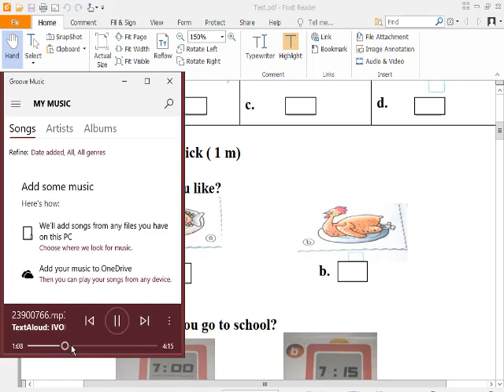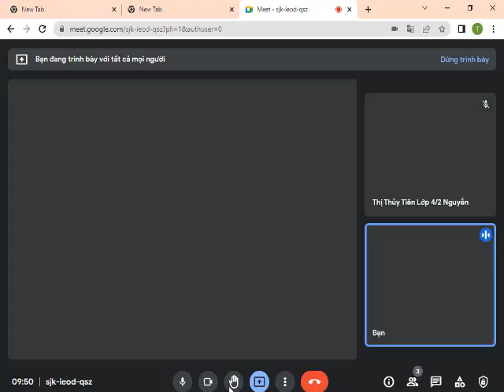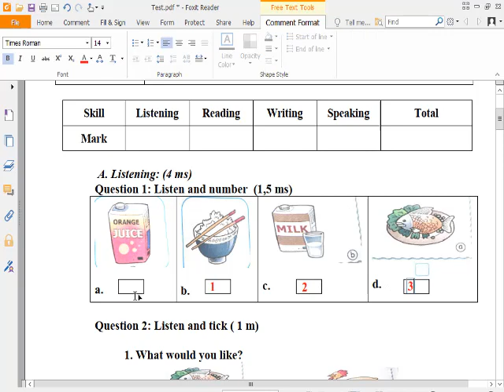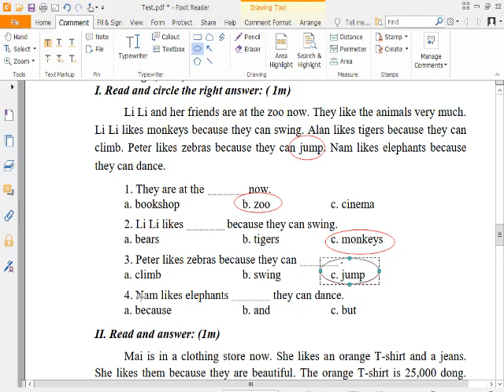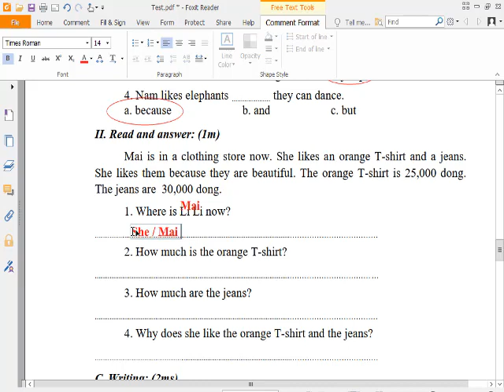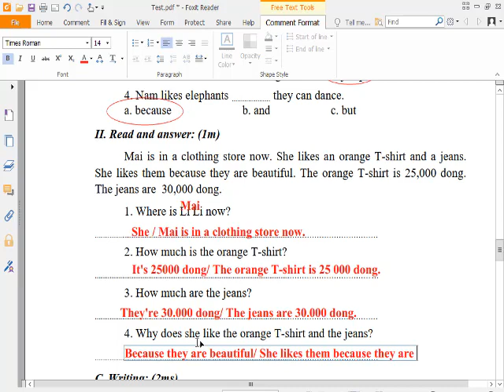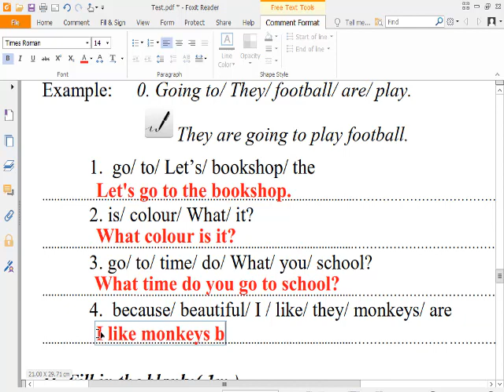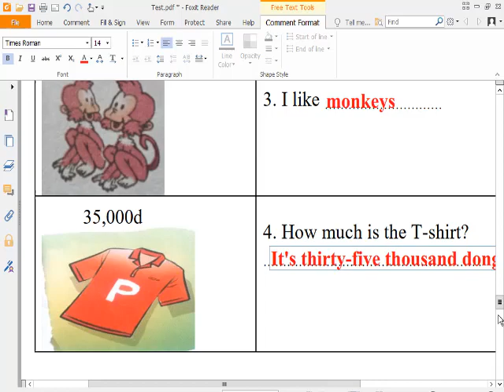Giải Đề Thi Học Kỳ 2 Tiếng Anh 4 Có Bài Nghe (Đề số 105)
HƯỚNG DẪN CÁCH TÌM VIDEO THEO TỪNG KHỐI LỚP:
Lớp 6
Lớp 7
Lớp 8
Lớp 9